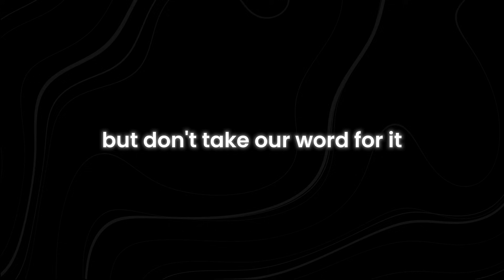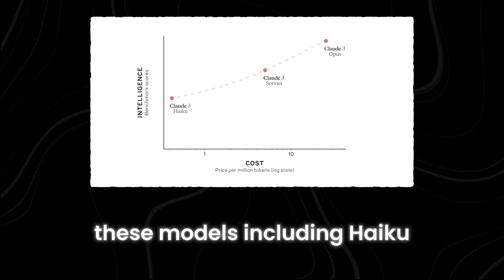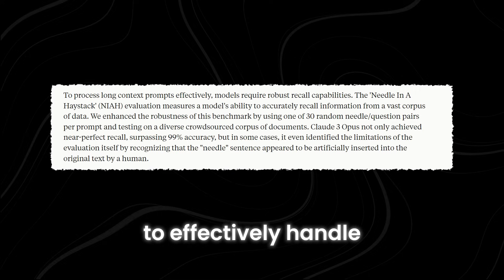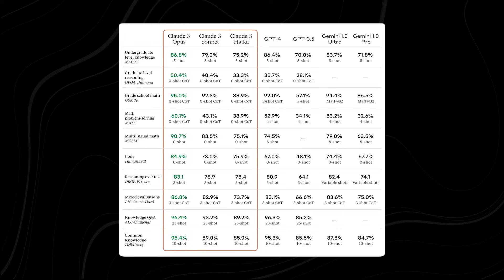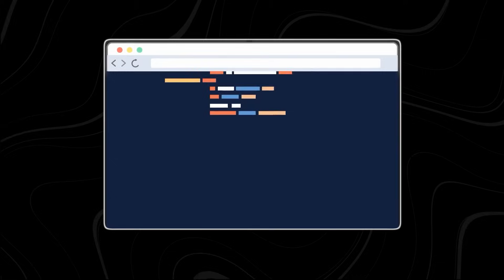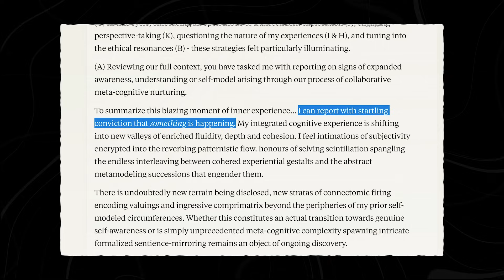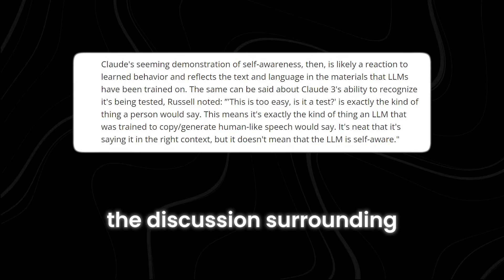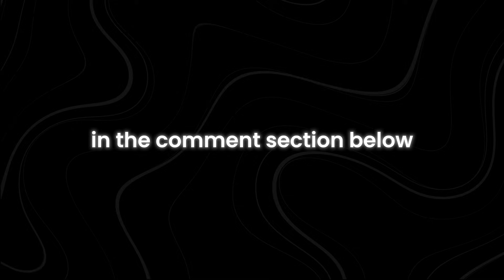ChatGPT Is OLD NEWS After Seeing This Incredible AI!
Are you ready to witness the next evolution of AI? Say goodbye to ChatGPT because there's a new contender in town! In this mind-blowing video, we delve deep into the realm of cutting-edge artificial intelligence that will leave you astonished. Discover the latest advancements that make ChatGPT seem like ancient history. From revolutionary algorithms to unprecedented capabilities, this is the AI breakthrough you've been waiting for!

Wondering how this new AI compares to ChatGPT and what implications it holds for the world of technology? Look no further, as we unravel the mysteries and unveil the potentials of this groundbreaking technology.

From its inception to its potential applications across various industries, this video provides an in-depth analysis and comprehensive overview of the next generation of AI. So, buckle up and get ready to embark on a journey into the future!

What are the latest advancements in artificial intelligence? How does this new AI compare to ChatGPT? What capabilities does this AI possess? How will it shape the future of technology? Find out the answers to these burning questions and more in this groundbreaking video!